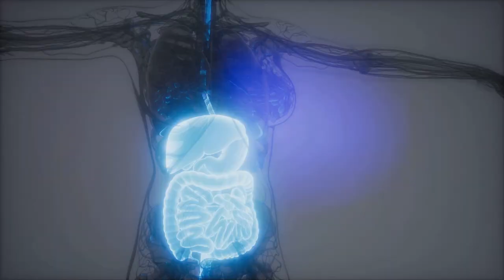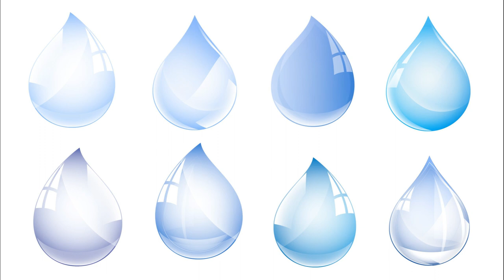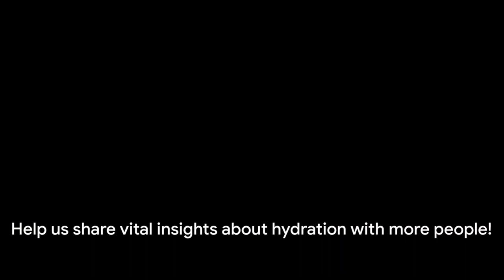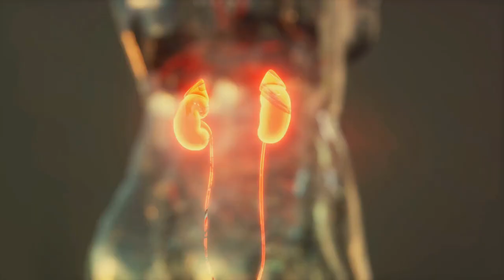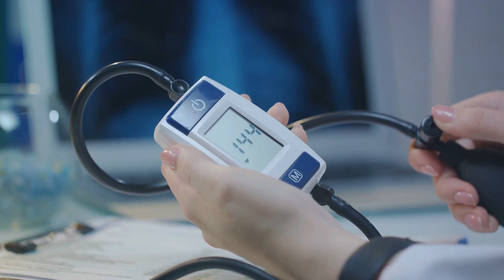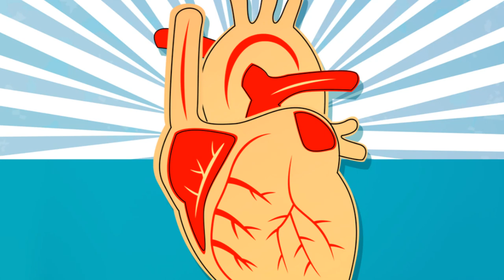Discovering the Truth About Hydration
Discovering the Truth About Hydration: Unveil the surprising and eye-opening answer to the age-old inquiry of how much water your body truly requires. Embark on a captivating journey with us as we unravel the intricacies and complexities surrounding this fundamental aspect of our daily lives. Don't miss out on this invaluable opportunity to gain an in-depth understanding of the unsung hero that is water, as it silently carries out numerous indispensable tasks. Its significance in keeping us healthy and hydrated cannot be overstated.

00:00 - Introduction
02:10 - Insight 10 - Water's Role in Body Function
03:04 - Insight 9 - Individual Hydration Needs
04:03 - Insight 8 - Signs of Dehydration
04:55 - Call to Action
05:23 - Insight 7 - Hydration and Brain Function
06:21 - Insight 6 - Hydration and Weight Management
07:17 - Insight 5 - Hydration and Skin Health
08:16 - Insight 4 - Hydration and Exercise
09:16 - Insight 3 - Hydration and Kidney Health
10:16 - Insight 2 - Hydration and Heart Health
11:17 - Insight 1 - The Importance of Regular Hydration
12:15 - Conclusion